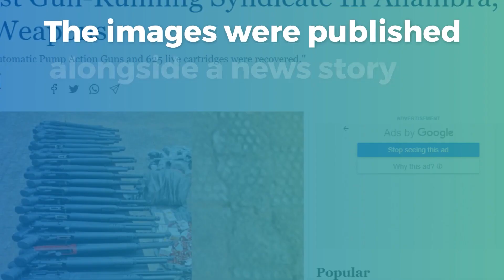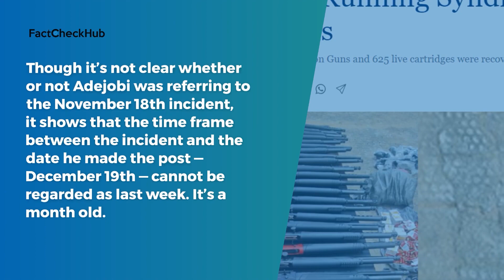Nigerian police spokesman makes misleading claim about firearms recovered in Anambra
On December 19, 2023, the Nigeria Police Force (NPF) spokesperson in Abuja, Prince Olumuyiwa Adejobi shared images of firearms on X (fomerly Twitter), with a claim that they were recovered in Anambra state last week from a gun runner.

The first image contains over 20 Automatic Pump Action Guns, while the second one shows live cartridges.